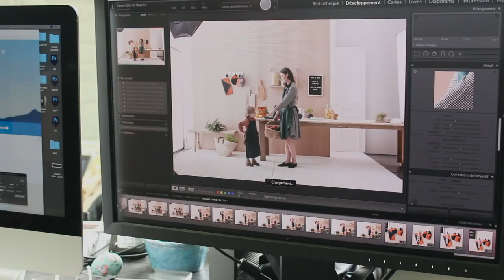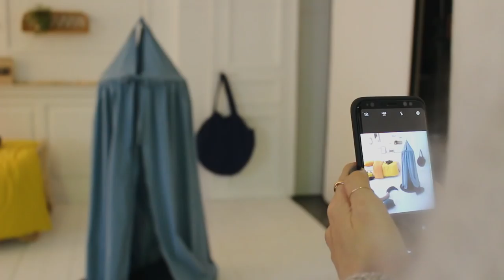Aime Comme Maison